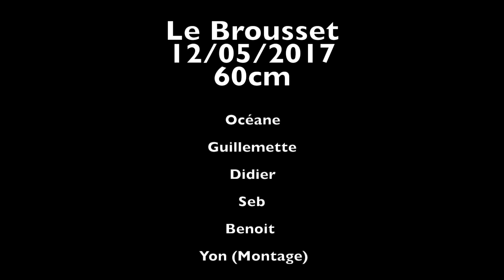Le Brousset 60cm